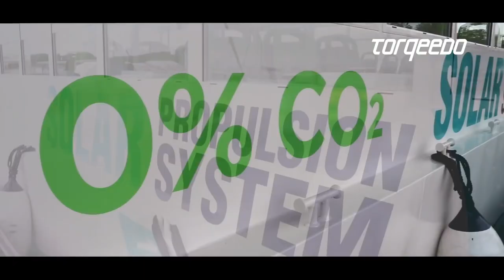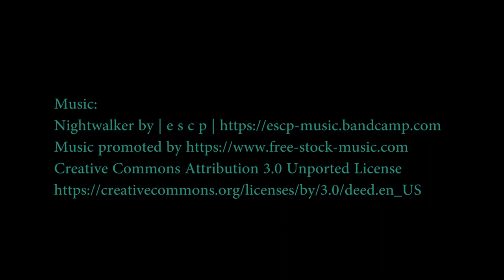ECOBOAT ECOCAT: Amazing Solar Powered Ferry Using Torqeedo Deep Blue Electric Motors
Torqeedo is supplying the electric integrated propulsion system for the new aluminum ECOCAT solar-electric passenger ferry, which will serve Spain’s Mediterranean coast.

The 18-meter ferry, built by the Metaltec Naval shipyard in Cantabria, runs on electricity generated by 120 photovoltaic solar panels on the roof of the vessel. To maximize solar panel area for energy collection, Metaltec designed a set of deployable and retractable pneumatic wings. The propulsion system consists of two 50 kW Torqeedo Deep Blue electric motors, for a total of 100 kW, driven by eight 30.5 kWh BMW i3 high-voltage marinized lithium ion batteries, four in each hull. Top speed is 9.7 knots (18 km/h). Normal operating speed is 7 knots (13 km/h).

The 120-passenger boat runs 100 percent on the solar-battery system with no auxiliary internal combustion engine. The vessel’s cruising range is eight hours running on batteries without sunshine. The operators expect to average six 13-km trips per day.

Concept Boat
barco de concepto
barco conceito
barca di concetto
Konzeptboot
概念船
コンセプトボート
अवधारणा नाव
konsept tekne

Amazing boat
tolles Boot
barco incrível
barca incredibile
barco asombroso
geweldige boot
很棒的船
素晴らしいボート
अद्भुत नाव
muhteşem tekne

electric boat
barco elétrico
barca elettrica
elektrische boot
elektrisk båt
perahu listrik
bateau électrique
elektrisk båd
Elektroboot
電動船
電気ボート
elektrikli tekne

Solar watercraft
Solar boat
barco solar
barca solare
solbåd
zonne-boot
Solarboot
perahu surya
bateau solaire
güneş teknesi
ソーラーボート
太陽能船
सौर नाव